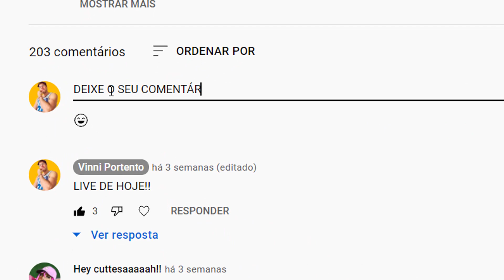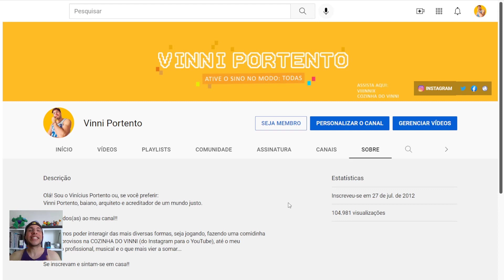LANÇOU A NOVA SKIN ASSASSINO DA SEXTA-FEIRA + TODOS OS PERSONAGENS | Suspects: Mystery Mansion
NOVA SKIN LENDÁRIA ASSASSINO DA SEXTA FEIRA + NOVO PERSONAGEM SKELLY | Suspects: Mansão Mistério

Me apoie deixando o seu LIKE no vídeo e COMPARTILHANDO com seus amigos!